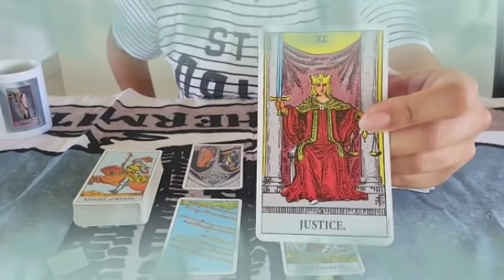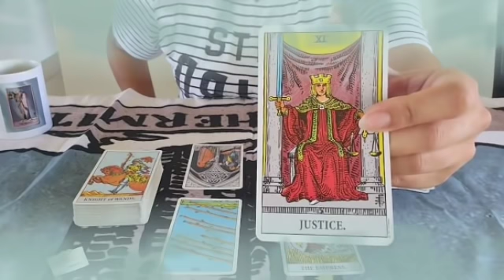برج الحمل من 13 إلى 23 كانون ثاني 2022 // انتصارك بالمعركة😌خانوك فى بيتك😭وفاة قريب🤐سداد ديون🤲